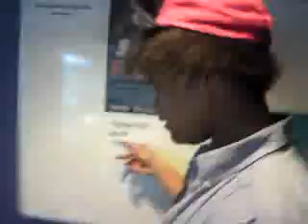Richard fjortis 2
he´s Back :D richard leker fjortis  ;D